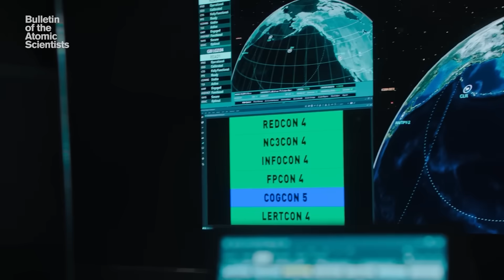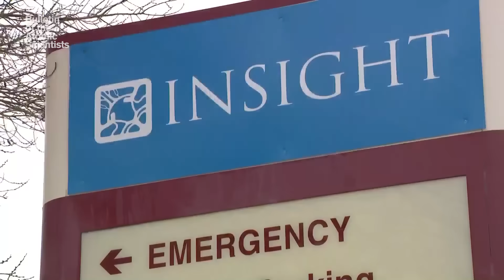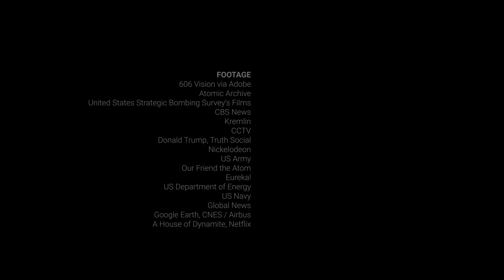What you should know about nuclear weapons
On October 29th, Donald Trump announced on his social media site, Truth Social, that he had instructed the Department of War (formerly the Department of Defense) to “start testing our Nuclear Weapons on an equal basis” with other countries. The announcement led to widespread confusion over whether Trump was referring to testing delivery systems or actual nuclear detonations. Trump’s announcement followed on the heels of the Netflix premiere of Kathryn Bigelow’s latest film, A House of Dynamite, in which the United States is targeted with a nuclear weapon, prompting some to ask whether the sudden announcement was a reaction to the movie.

Jeffrey Lewis is an expert on nuclear nonproliferation at Middlebury College. In this video, Lewis explains why it is so incredibly difficult to convey the size and destructive force of nuclear weapons, and always has been. Trump’s surprise announcement created confusion, in part because the language around nuclear weapons is often geared towards experts, and because the effects of nuclear weapons are seldom at the forefront of the mainstream news agenda. But as Lewis explains, it’s important that everyone understand how these weapons work, and why the use of even one would constitute a world-threatening catastrophe.

0:00 - Introduction
1:41 - Terminology
3:41 - What if Chicago were bombed?
3:54 - Fat Man
7:11 - Modern thermonuclear weapons
7:40 - DF-5 ICBM
9:22 - Who has nuclear weapons?
9:39 - Nuclear deterrence and arms control